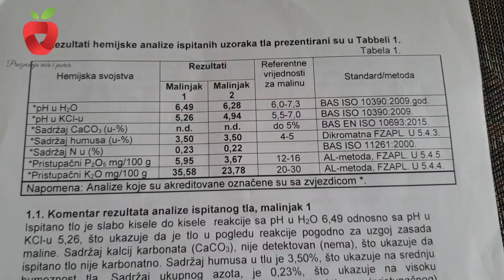Jesenji test kvalitete tla sa 3 sastojka - saznajte koje hranjivo dodati!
Subtitles are available in 50 languages. Select the language by clicking the gear icon  , and turn on subtitles by clicking the CC icon on the video. Share the video with your friends or on social networks.

Kod uzgoja biljaka osnova od koje počinjemo je dobro i kvalitetno tlo! Kako da saznate kakvo je tlo u vašem vrtu objašnjavamo u ovo videu! Otkrijte pH vrijednost tla i naučite šta trebate dodati kako bi popravili njegovu strukturu i kvalitetu.

- When growing plants, the starting point is good, quality soil! We explain how to find out what kind of soil your garden has in this video!

- Für den erfolgreichen Pflanzenanbau ist guter, hochwertiger Boden die Grundvoraussetzung! In diesem Video erklären wir Ihnen, wie Sie herausfinden können, welche Bodenart Ihr Garten hat!